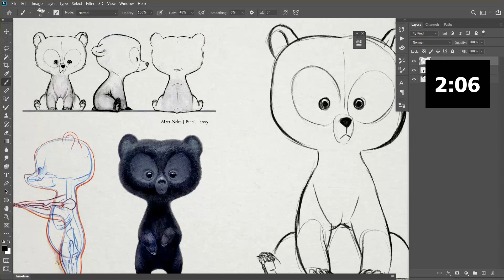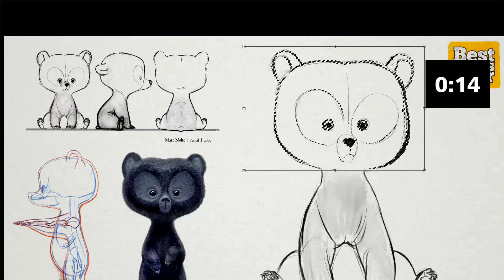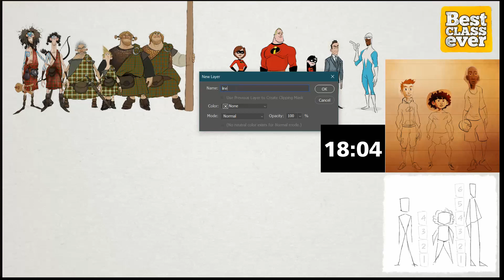Lesson 3 Practice - Shape Language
1st Drawing Exercise - Brave's Baby Bears
2nd Drawing Exercise - Character Lineup